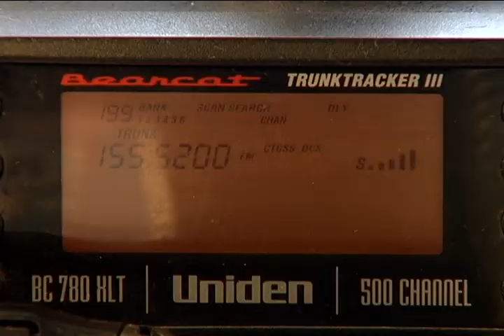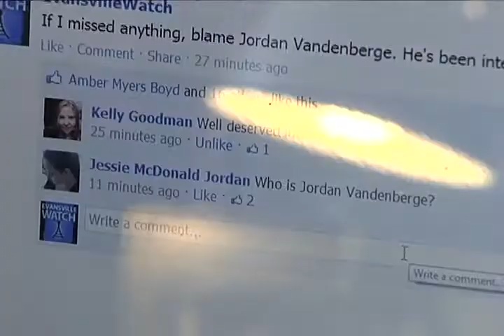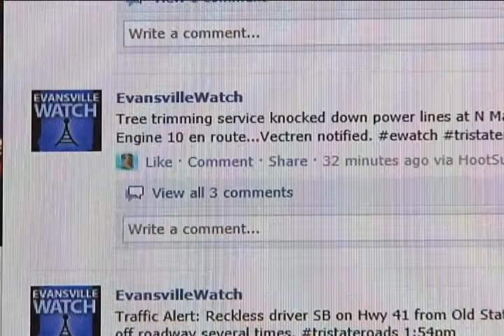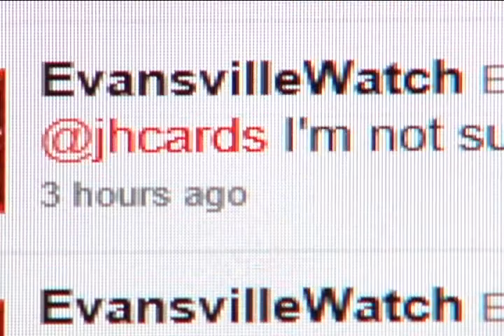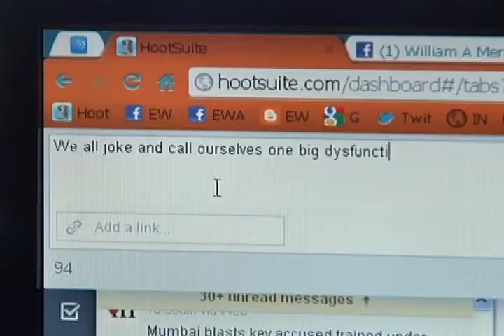Jordan Vandenberge - Evansville's Watchful Eye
Jordan Vandenberge
Anchor / Reporter